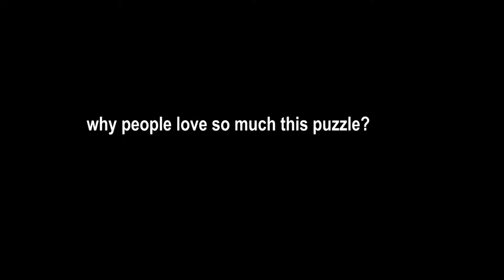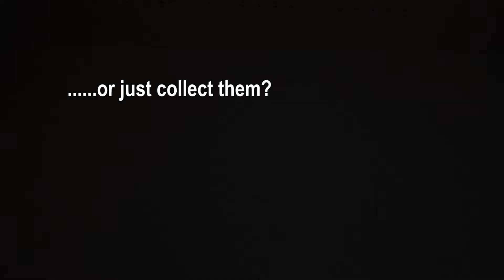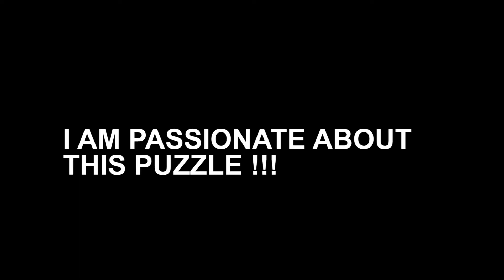Are you passionate about this puzzle???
In this video I want to express my passion in this amazing puzzle.

created by Jason Shaw.